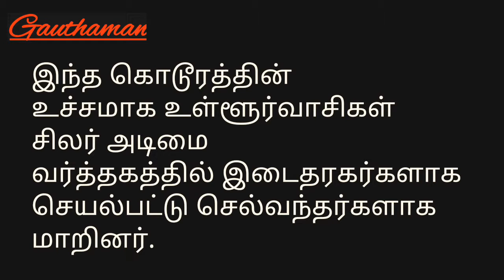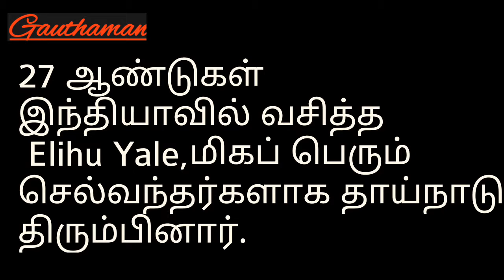Chennai slave trade | Tamil | Gauthaman | ASG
Chennai slavery history in tamil